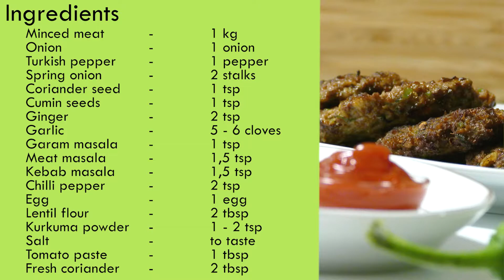Beef Kebab | Urdu | EN Subs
Today we are making Kebab

It's easy to follow, i hope you can do it too!!